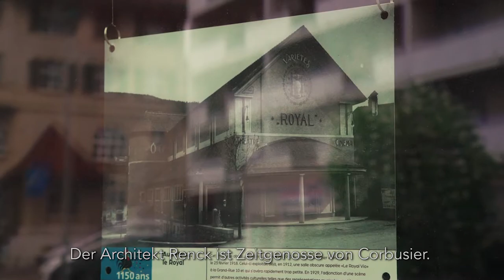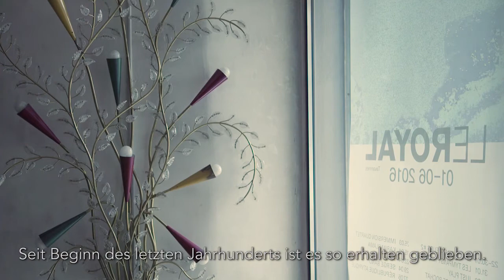Kultur vor Ort - la culture sur place 3/2016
Kulturzentrum Le Royal Tavannes
Centre culturel Le Royal Tavannes
Ersteller: Kanton Bern - Amt für Kultur
Producteur: Canton de Berne - Office de la Culture